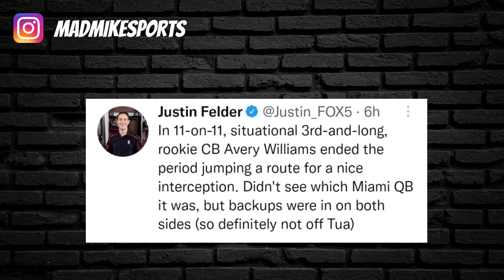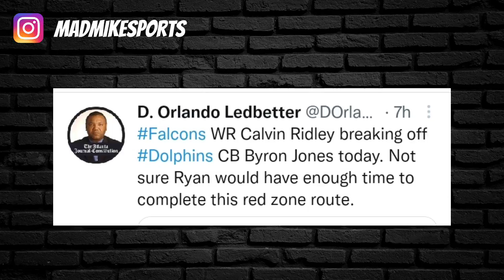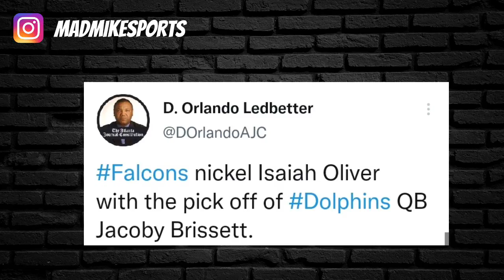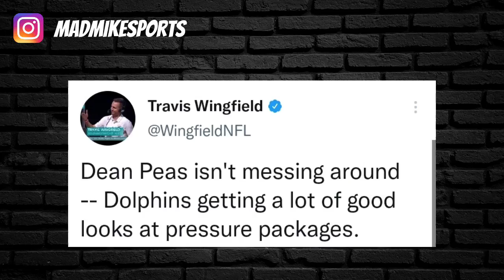Atlanta Falcons News | Dean Pees Defense, Isaiah Oliver Int, Calvin Ridley MURKIN DBs!!?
Atlanta Falcons News coming at you again. In this video Mad Mike gives his take on the Falcons Defense against the Miami Dolphins. Calvin Ridley vs Xavien Howard & Byron Jones. Isaiah Oliver Avery Williams and more.

Atlanta Falcons News coming at you again. In this video Mad Mike gives his take on the latest news concerning the Falcons & around the NFL.